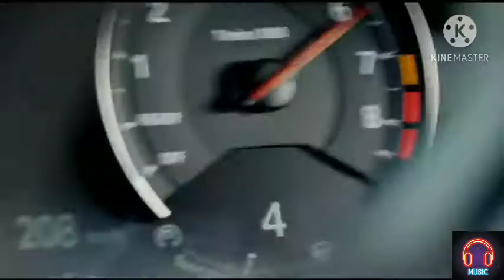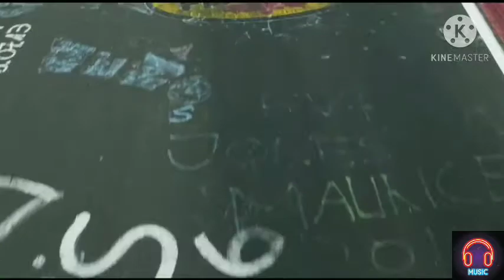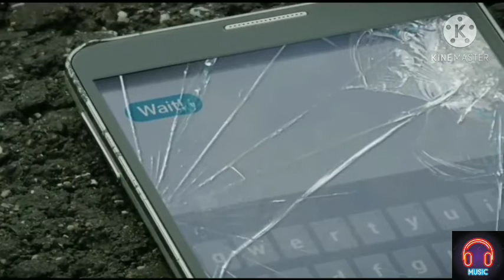Yellow bmw stunt drift ya lili song